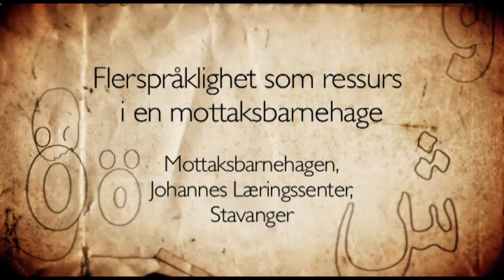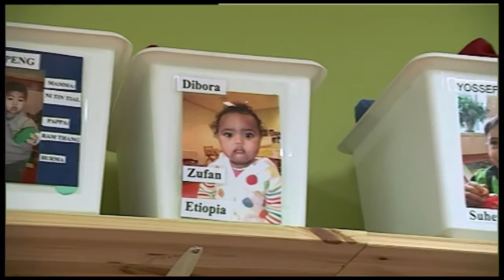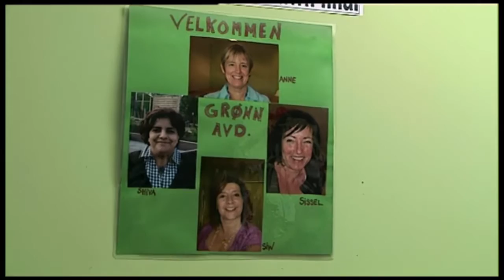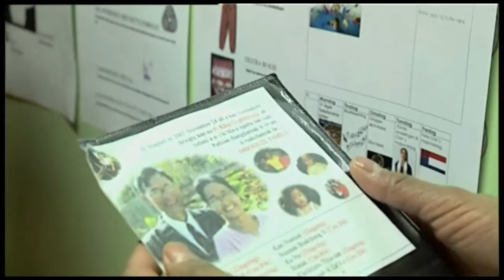Flerspråklighet som ressurs i en mottaksbarnehage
Filmen viser hvordan tospråklige assistenter kan bidra til å skape trygghet for nyankomne foreldre og barn. Og hvordan flerspråklighet kan synliggjøres og være en ressurs i barnehagen.